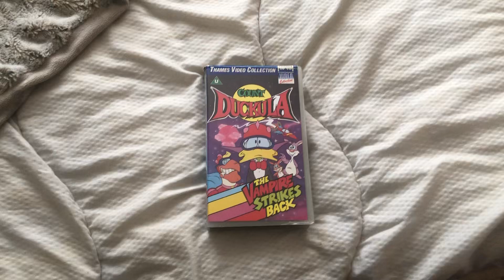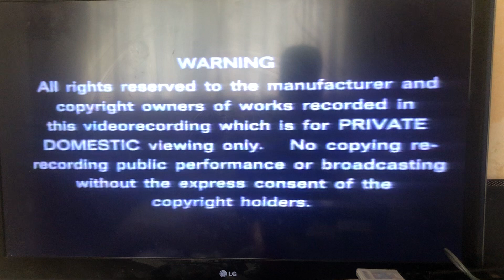Start of Count Duckula The Vampire Strikes Back (1988) VHS From Thames Video and VCI